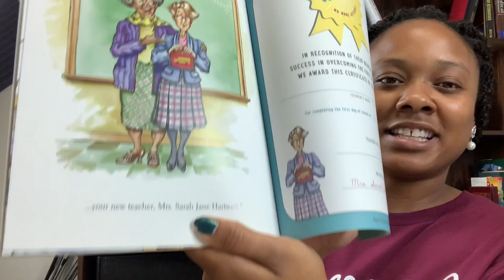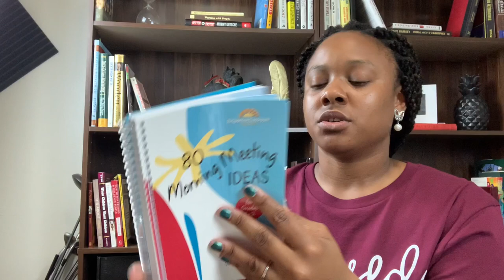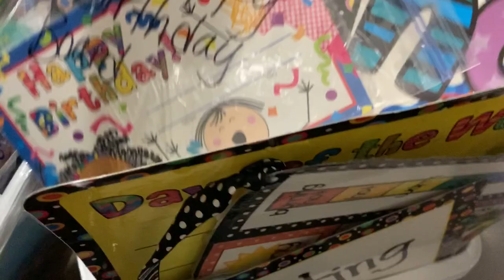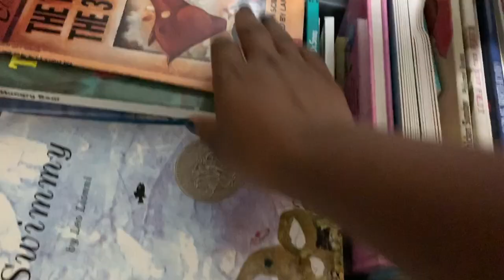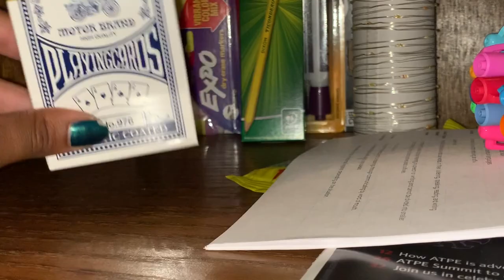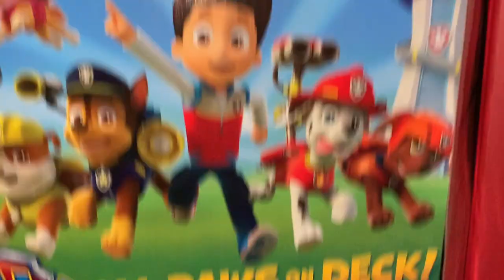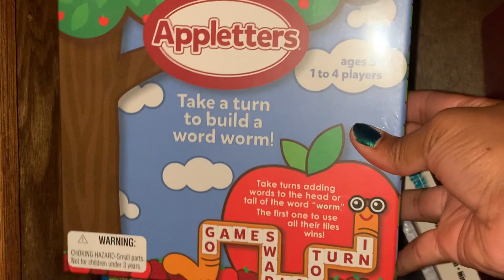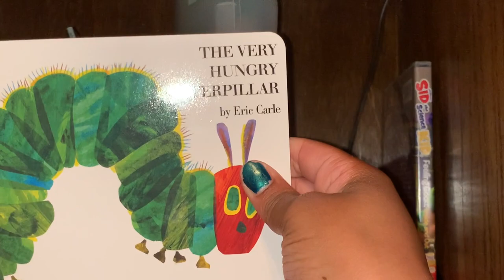Teacher Haul On A Budget + Amazon Wishlist + Offer Up Finds I First Year Teacher Vlog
In today's video, I'd like to thank my family and friends for supporting my first classroom.  Most of my haul was gifted or bought with money from graduation.

This is a document that I created to help you study.  It DOES NOT include the actual content that you need for your exam.

-Testing Information Page
-Tips for taking the test
-Recommended resources
-Blank calendar pages to help you plan
-Recording sheets for your practice test
-Note pages

If you'd like to purchase any materials for my classroom, I have an amazon wishlist.

* BluSmart Laminator
* Staple Gun
* Paper Lanterns
* Morning Meeting Ideas